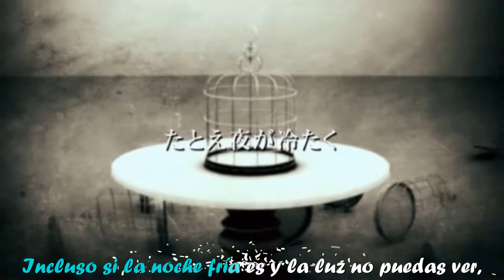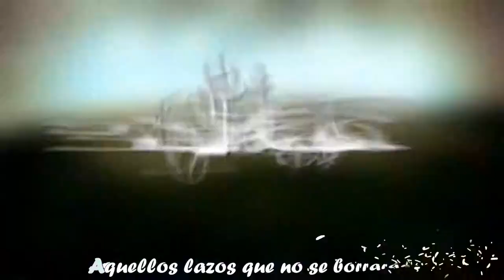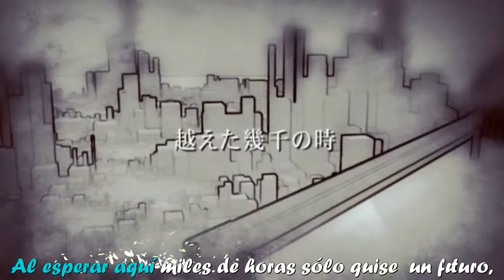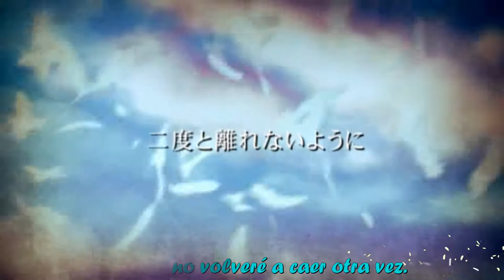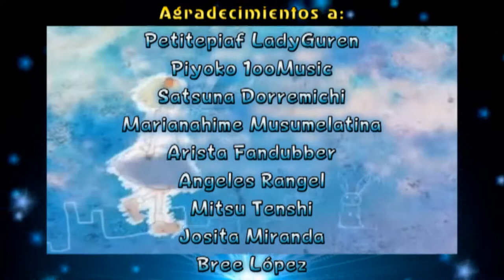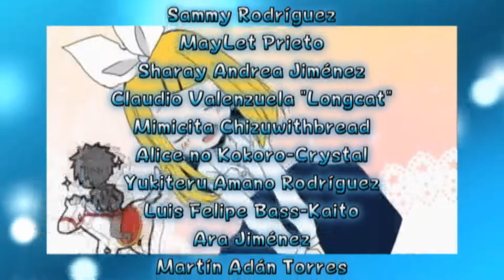Millenia - Fandub Español/Latino (LadyGuren)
Uno de los fandubs más aclamados, donde no existe un ying sin un yang.

Ilustraciones: Mirusa
Video: Otori
Intérprete: Hatsune Miku

Please Support Jun Kanata and his original works too. (This is only a spanish fandub for fun and share)

El lanzamiento original de este tema data del 7 de Octubre de 2010 bajo un ritmo de J-rock bastante ligero.
Las ilustraciones son de parte de Mirusa, quien escogió los colores blanco y negro para dos Mikus que representan las dos caras de la moneda. El desarrollo del video de parte de Otori posee una buena perspectiva usando las tres dimensiones, emulando campos, un enrejado, jaulas, plumas, la vista de la ciudad y sobre todo una manzana que se parte en dos al caer.

La descripción podría definirse por un lado como la existencia del ying y el yang, demostrado con la aparición de dos Mikus con los colores opuestos, algo parecido también como en "Mozaik Role" de DECO*27 y Gumi, donde un lado no existiría sin el otro.

El tema busca en sí romper el molde, romper el hielo, romper el hábito y ser libre al fin.
En lo personal, la parte que dice "Vamos a construir este mundo sólo para los dos" es una parte que me identificó mucho, porque nunca es tarde para encontrar aquel destino.

Y ahora, con los datos del fandub, Piaf, conocida también como LadyGuren (Líder de "Kiten - Kirei Tenshi", integrante de "CuteGirls Project" y también miembro de Eternal desde Febrero de 2013) interpretó este tema que es como un himno a la libertad y al emprendimiento. También se menciona lo favorables que son los tonos que empleó en este tema, idénticos al original.

Y sobre la pista, nuevamente reconstruida en "Eternal Sonomix" en Los Angeles, California. El subtitulaje del Lotus System se basó en un fandub existente hasta ese momento (Fue el fandub lanzado por "glob4lmor").

En fin... La libertad es algo primordial, y hay que disfrutarla sin jaulas que nos encierren.

Tema: "Millenia"

Productor Ejecutivo, Traducción y Adaptación:
Xerios Fandubber

Arreglos Adicionales:
Petitepiaf LadyGuren

Responsable Reconstrucción de Pista:
Eternal Sonomix - Los Angeles, California, U. S. A.